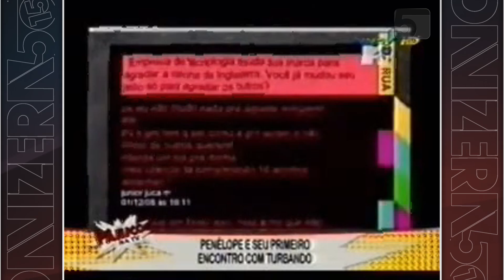Pânico Na TV | Meu Mico Mico Meu - Máfia do Humor, "A Saga de Tomás Turbano'" | RedeTV! (21/12/2008)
Mais um trecho do "Pânico Na TV" com o quadro "Meu Mico, Mico Meu", onde conta sobre a "Máfia do Humor" que andava mandando mensagens com nomes de duplo sentido nas redes sociais dos programas de TV no Brasil.
O uso destes limita-se exclusivamente à apreciação online que é conferida pela Lei de Propriedade Intelectual [№ 10.695 publicada no Diário Oficial da União em 2 de julho de 2003], não possui nenhum fim lucrativo direto e/ou indireto, tampouco através de quaisquer formas de comercialização.